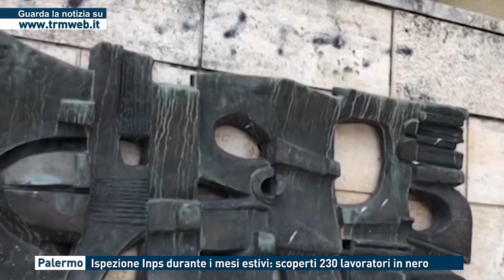Palermo - Ispezione Inps durante i mesi estivi: scoperti 230 lavoratori in nero